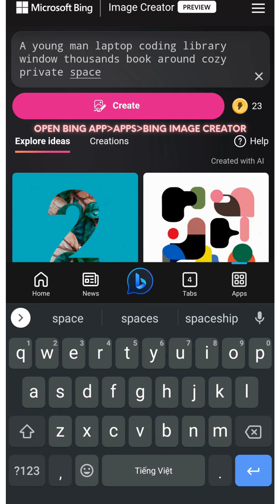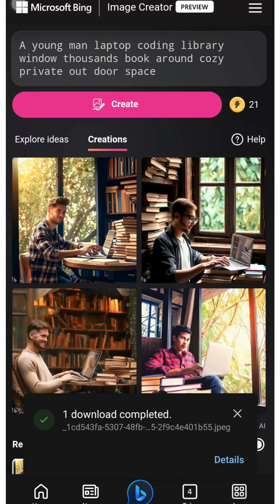FREE Create Art Images with Bing AI Copilot Image Creator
How Microsoft doing well with AI Bing to create an art image. It totally FREE. You have 25 credits for high speed create and then normal. The credit reserve after 1 week.
Download Bing app on Android (Play store) or Apple (App store) -- Apps --Bing Image Creator
Give it a try NOW. You will never regret.